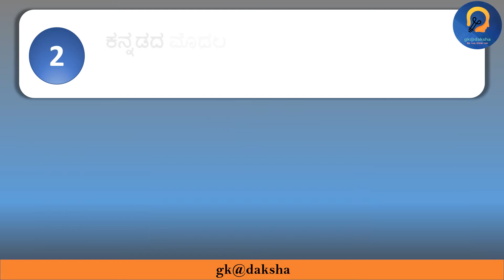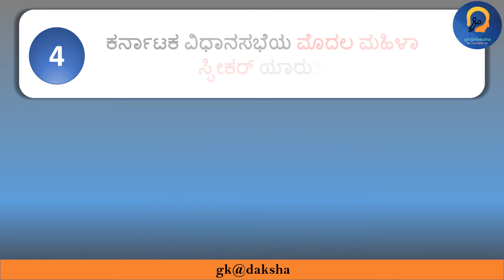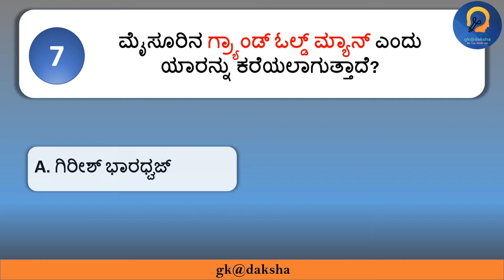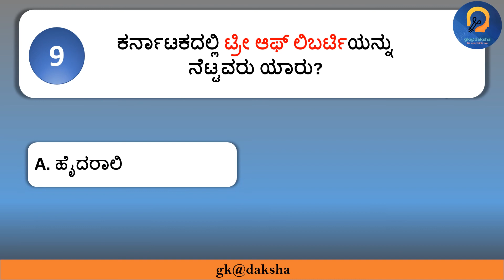kannada general knowledge part-20, ಕನ್ನಡ ರಸಪ್ರಶ್ನೆ ಕನ್ನಡ ಸಾಮಾನ್ಯ ಜ್ಞಾನ interesting facts in kannada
kannada general knowledge part-20, ಕನ್ನಡ ರಸಪ್ರಶ್ನೆ, ಕನ್ನಡ ಸಾಮಾನ್ಯ ಜ್ಞಾನ interesting facts in kannada ,mcq questions in kannada